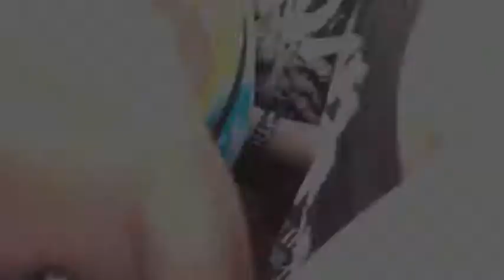Sleeping With Sirens Feel This tour comp 3 shows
3 different shows in 1 video but highlights from warped tour